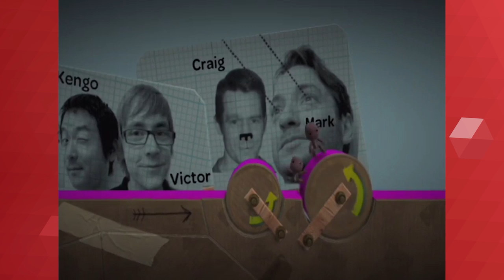Little Big Planet: Customize Sackboy | Part 1 | Crude Dudes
Today we customize our Sackboys!
Playing today: Tammo and Steve
LittleBigPlanet, commonly abbreviated LBP, is a puzzle platform video game series created by Media Molecule and published by Sony Computer Entertainment on multiple PlayStation platforms. The series follows the adventures of Sackboy and has a large emphasis on gameplay rather than being story-driven. All of the games in the series put a strong emphasis on user-generated content and are based on the series' tagline "Play, Create, Share". The tagline represents the three core elements of the series; Playing alone or with others online or on the same console, creating new content using the in-game creation tools and sharing creations and discoveries online with other players.